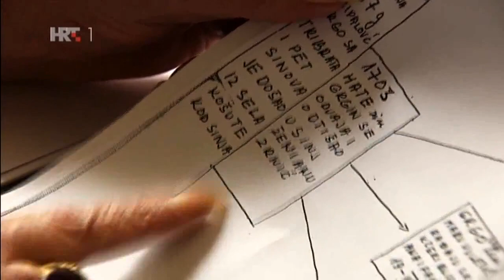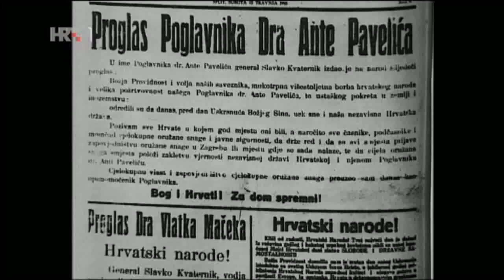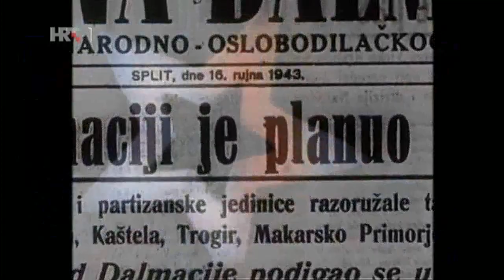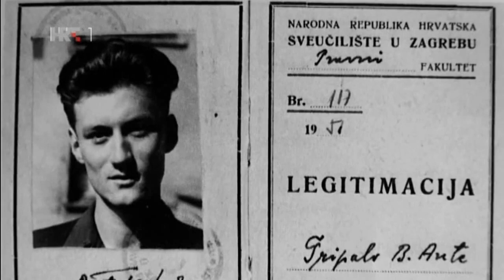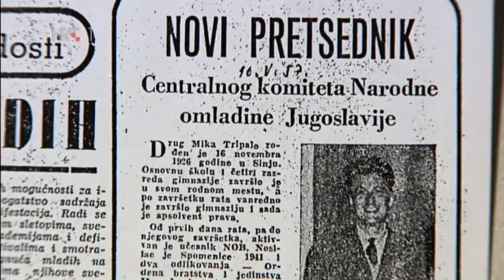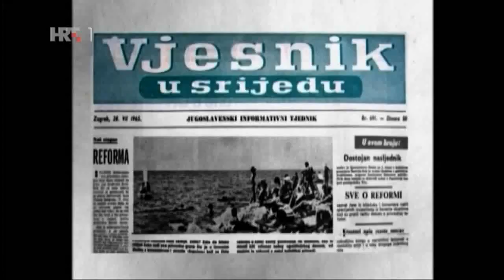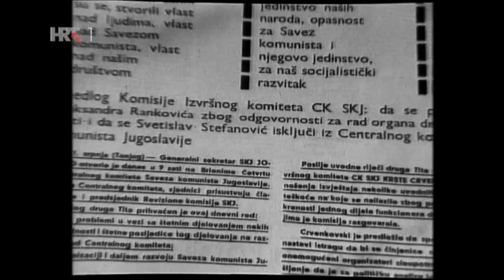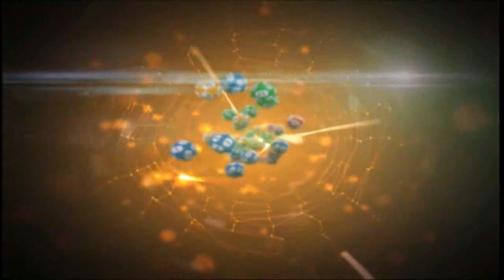Anto-Miko Tripalo from Sinj in Croatia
Anto-Miko Tripalo from Sinj in Croatia.mp4